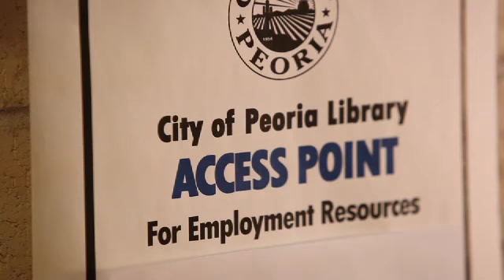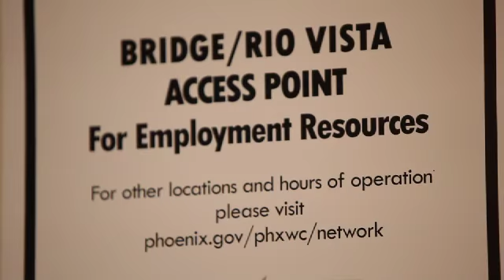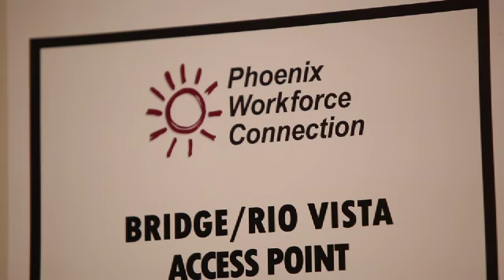MWC Access Point 640